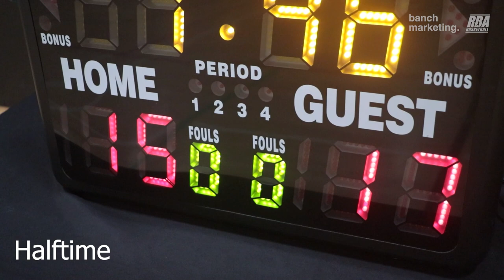2024 Surrey Winter Wknd Rec - Baby Aliens vs Koina Ballers - Roundball BC Mens Basketball League